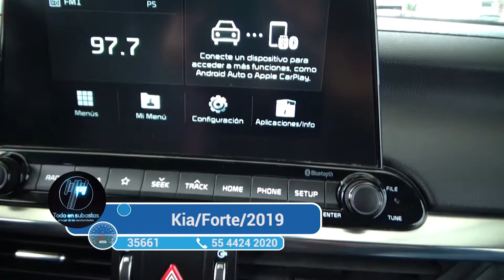Kia / Forte/2019 - 2436